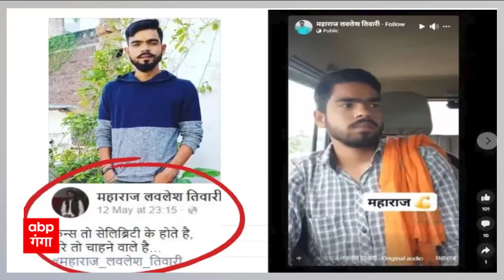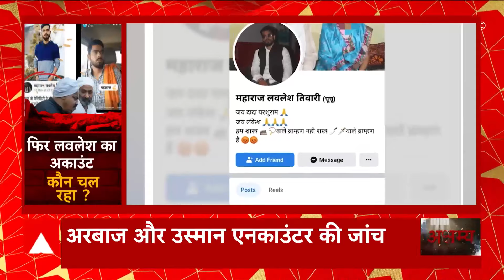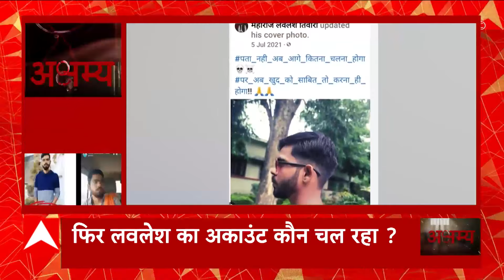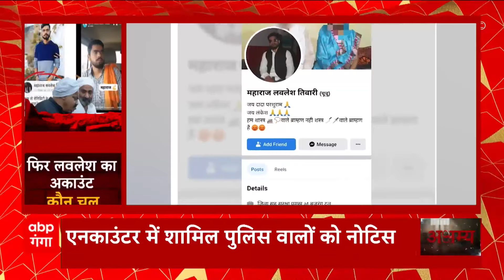जेल की सलाखों में 'अतीक का हत्यारा' ! फिर कौन चल रहा लवलेश का अकाउंट? | UP News | Abp Ganga Akshamya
उमेश पाल हत्याकांड के बाद से ही रोजाना कुछ ऐसा हो रहा है, जो हैरान करने वाला है. बात अतीक और अशरफ की पुलिस कस्टडी में मर्डर तक पहुंच चुकी. लेकिन चौंकाने वाली खबर अतीक और अशरफ के एक हत्यारे से जुड़ी है. वो जेल की सलाखों में है. लेकिन उसका फेसबुक अकाउंट एक्टिव है. तो आखिर कौन चला रहा है कातिल का फेसबुक अकाउंट ?